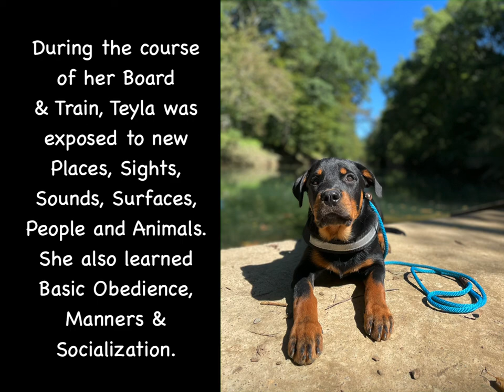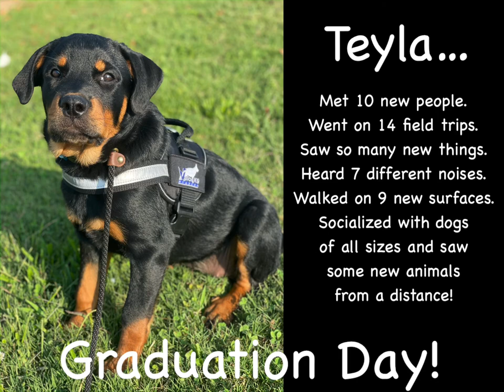Puppy Training: 17 Week Old Rottweiler | Board and Train Chattanooga TN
Trainer Kelsi worked with Teyla and her sister, Leeloo, in our comprehensive reward-based board and train program. Watch as Teyla takes on the world and gains valuable confidence and obedience skills along the way. Great job and thank you to their owner for sending both puppies to us for training!